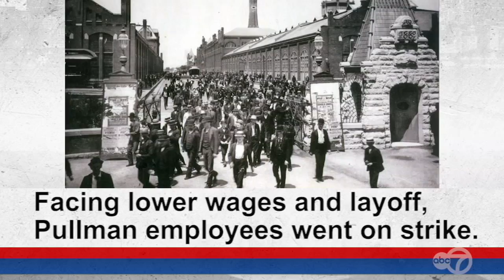Chicago's Bloody Connection to Labor Day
Labor Day became a federal holiday in 1894 and a bloody event in Chicago played a major role in making it one.